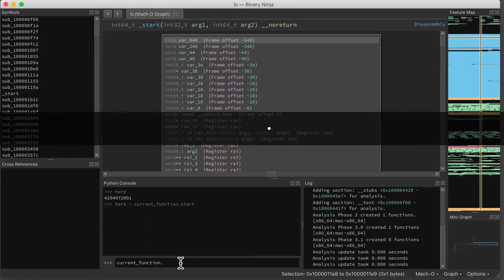Tab Completion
One of our most requested features just landed on dev: tab completion in the python console!